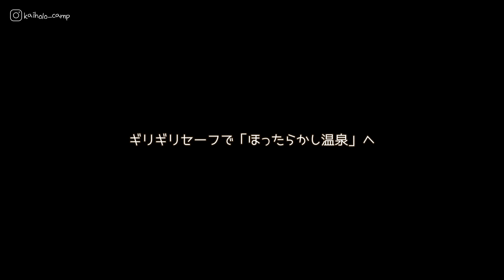【50代女子キャンプ】美味しい楽しいグルキャン？女子会キャンプ？｜ほったらかしキャンプ場｜Camping with my dog, Vlog［43］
50代女性キャンパー Kaiholo campです。今回のキャンプは5月22、23日で予約困難絶景ほったらかしキャンプ場へ行って来ました！

さとはらちゃんねるさん

💜YORIKO makeup channel
💛YORIKOサブチャンネル